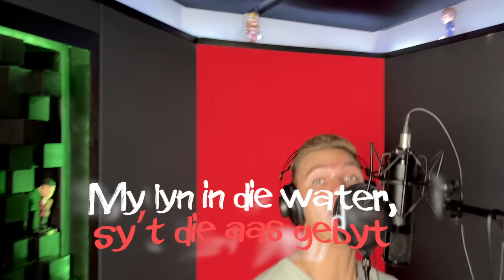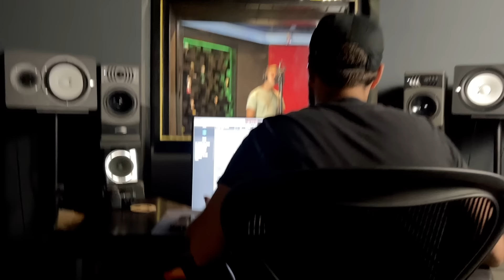Eloff - Swipe Regs (Official Lyric Video)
Lyric Video for "Swipe Regs" by Eloff.

Official Lyric Video created by Nick Jordaan

Swipe Regs - Lirieke

Rooi Billabong bikini aan
Sy’s mooier as die nooi aan die regterkant
Maar die foto pixelate
Ek wonder is dit fake?
Flip bra, ek moet mooi besluit
21 en sy het ‘n Pug of twee
Maar ek sal vir haar ‘n Cocker Spaniel gee
Sy lyk of sy kan dans
Soen sy in Afrikaans?
My vingers, my vingers beginne sweet
Soos my duim, duim, duim oor die skerm vee
Ek weet jy wonder, jy wonder wat ek kan gee
So kom dat ek jou iets van my leer

SWIPE LINKS
Vir ‘n mansion en ‘n blink BMW
En die leë beloftes wat hy gaan gee
SWIPE REGS
Vir die doodgewone Polo ou
Ek’s by die beach bum bar babe
Kom gou-gou
SWIPE LINKS
Vir die ballie wat jou try verlei
Wat ‘n jong trophy wife wil kry
Soek jy?
Iemand wat jou kan verlei
SWIPE REGS vir ‘n seesand somervry

Volgende in lyn, kom van Bloemfontein
Sy’t ‘n bakkie, dra geen hakkies, sy’s die girl vir my
Biltong is haar ding, sy’s altyd in die gym
Flip bra, sjoe bra
Dis a match! Sy’s ‘n catch, ek like daai “ping”-geluid
My lyn in die water, sy’t die aas gebyt
Sy soen in Afrikaans, daai lyfie sal kan dans
Soos daai ski-ski pants oor die skerm beweeg
SWIPE LINKS
SWIPE REGS
Kom gou-gou
SWIPE LINKS
Soek jy?

Kaalvoet
Seesand somer
Seesand somer saam my
Kaalvoet
Seesand somer
‘n Seesand somervry
Swipe regs vir my

Soos ek my duim, duim, duim oor die skerm vee
Ek weet jy wonder, jy wonder wat kan gebeur

SWIPE LINKS
SWIPE REGS
Kom gou-gou
SWIPE LINKS
Soek jy?

Lyric Video by Eloff performing Swipe Regs. (C) 2023 Sony Music Entertainment Africa (Pty) Ltd - Select Music, a division of Sony Music Entertainment Africa (Pty)